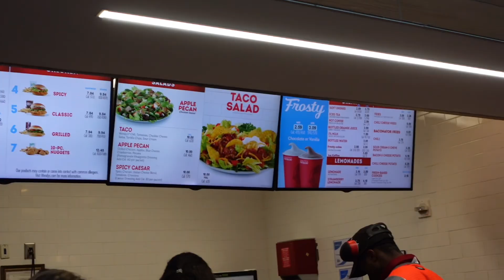NYC| Painting An Apartment | Honey-Glazed Turkey w/ Swiss Cheese and Lettuce Sandwich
Hey guys, I hope you found this video entertaining.

My Esthetics page @Nikksbeauty_